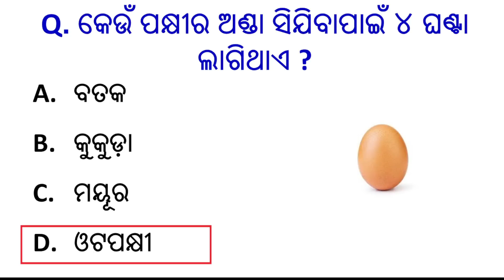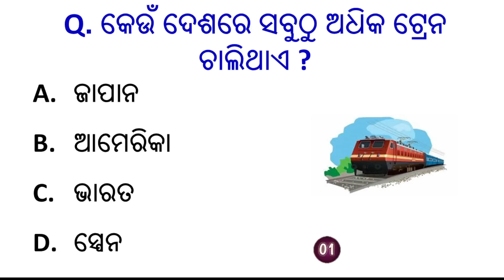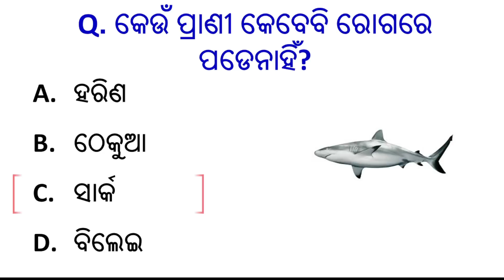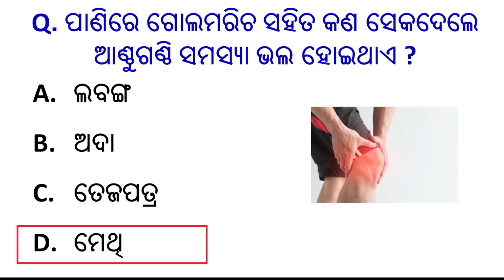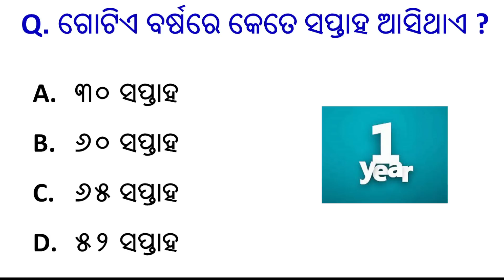odia gk 2023 | odia dhaga dhamali |IAS question | odia gk quiz | odia general knowledge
Your queries👇👇

Odia gk,
odia dhaga,
Lucent gk,
India gk,
Sadharan gyan,
General information,
KBC